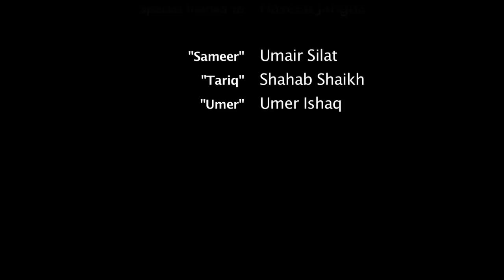Moonfighting - Islamic short film about Moon-sighting (Eid Mubarak)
Moonfighting (2013)
Islamic short film about Moon-sighting for Eid, arguing and debating, friendship and relationships, and unity for the sake of the Ummah.

Starring Umair Silat, Shahab Shaikh, and Umer Ishaq

Point of this video is to show how important it is we all respect each other's points of view. If a group of Muslims are not celebrating Eid on the same day as you are, please don't be harsh towards them. Let's be kind towards our fellow brothers and sisters.

Share this video on your Facebook/Twitter for Eid and spread the Islamic message that us being one Ummah is more important than fighting/bickering over when Eid is and magnifying our differences.